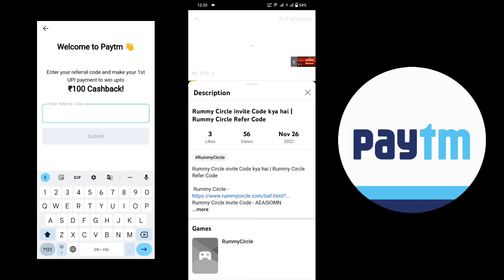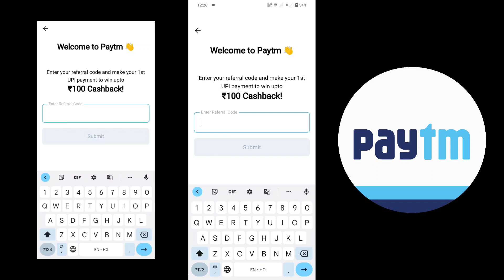Paytm app me referral code kaise dale | PayTm Refer And Earn Kaise Kare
Paytm referral code - abcd012345

Your Query -
Paytm Refer problem
paytm app refer and earn
paytm money app refer and earn
paytm app me referral code kaise dale paytm me refer code kaha dale
paytm refer code kaise use kare